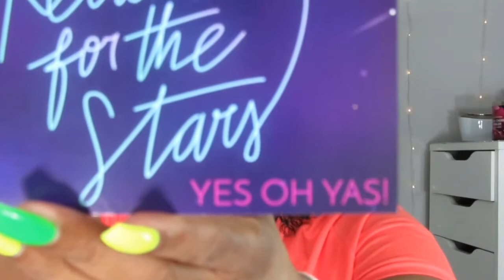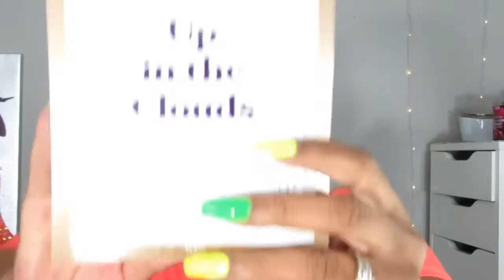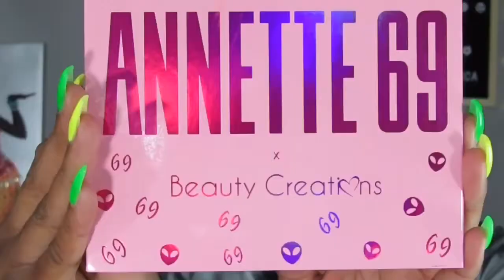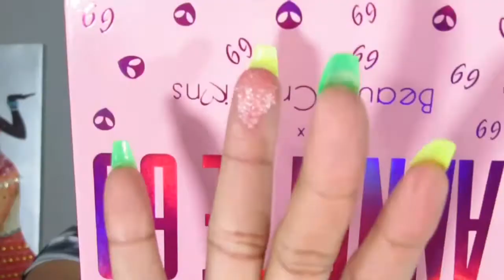Yes, Oh Yas! Unboxing | Try On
Hiiiii Luvs. Today's video is an unboxing for a new subscription box, it is called Yes OhYas!, I get the monthly bag and it is $14.99 plus shipping, 3-7 full size beauty products. YOY Loyalty: Get a FREE beauty item every 4 months of active subscriptions.